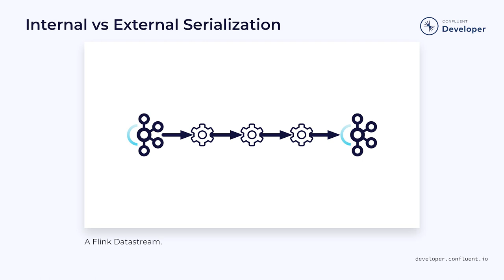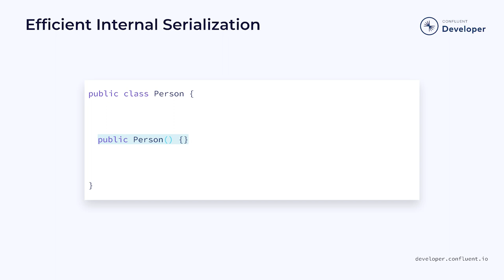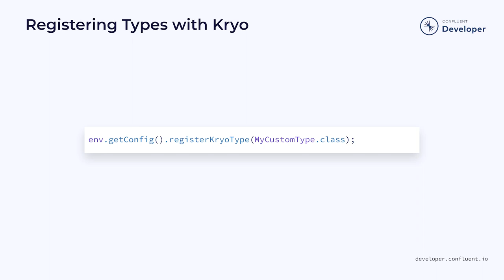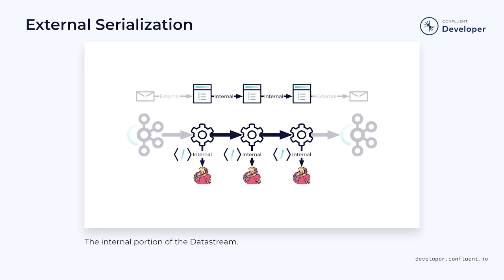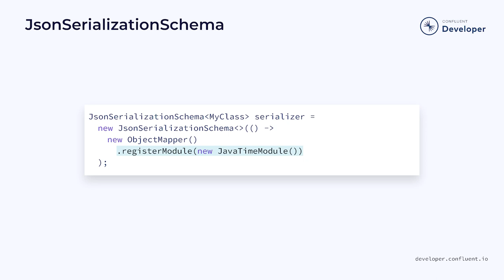Flink Serializers and Deserializers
What is serialization in Flink, and what are the different types?

Serialization is a critical topic when working with Flink because it often serializes things you might not expect. Flink has two different types of Serialization: Internal and External. And within each type of serializer there are multiple formats that might be used. Depending on your choices it can have an impact on message size, flexibility, schema evolution, and more. This video will outline the different ways that Flink uses serializers and show you how to implement a few of the basics.